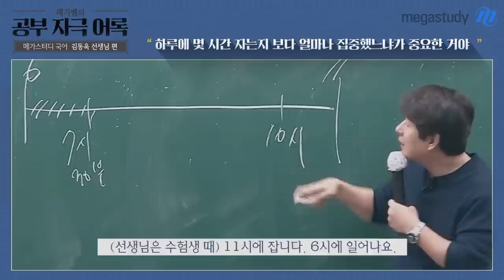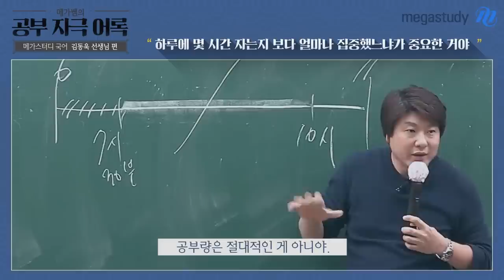[메가스터디] 뼈 때리는 공부자극 명언 - 국어 김동욱 쌤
"하루에 몇 시간 자는지 보다 얼마나 집중했느냐가 중요한 거야"

뼈 때리는 공부자극 띵언은 물론 실력상승을 위한 완벽한 강의까지
클래스의 압도적 차이 국어 김동욱 선생님과 함께 정신차리고 공부합시다!